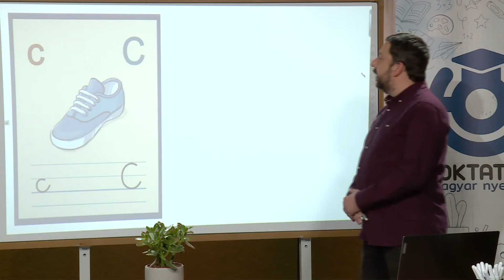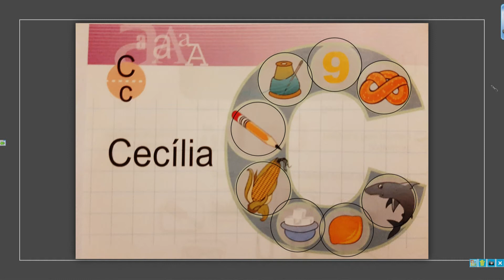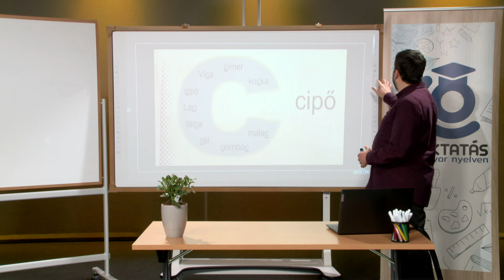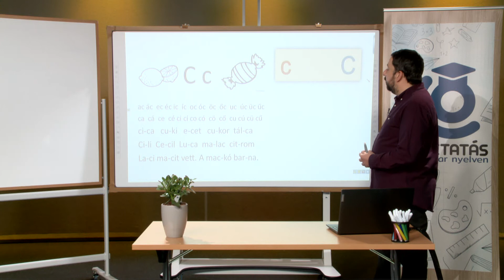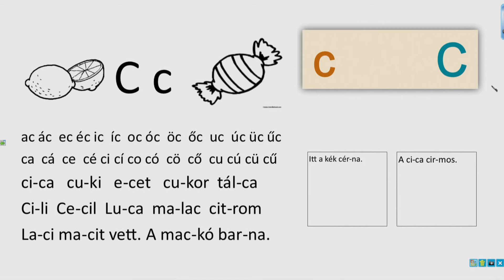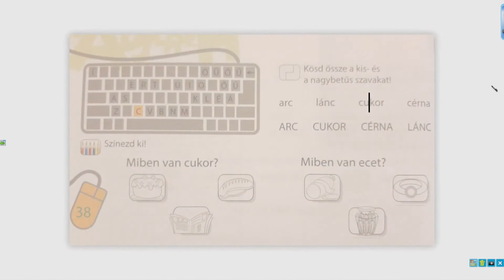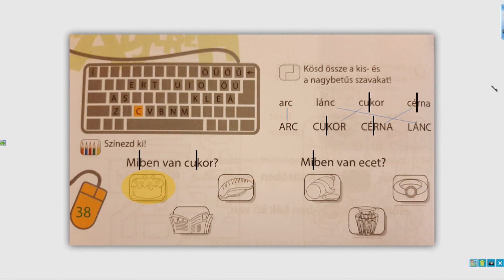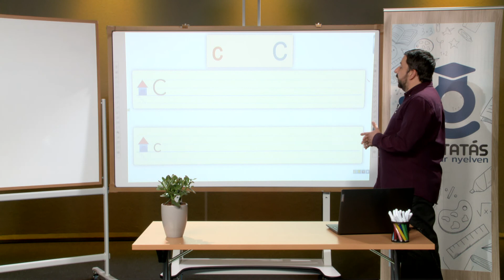Betűtanulás: C, c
Osztálytanító: Göblös Péter